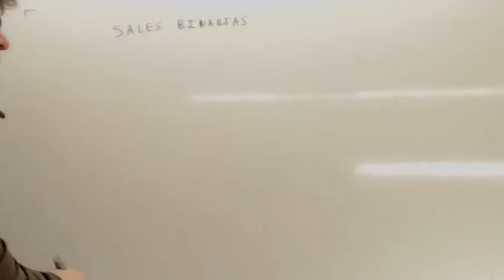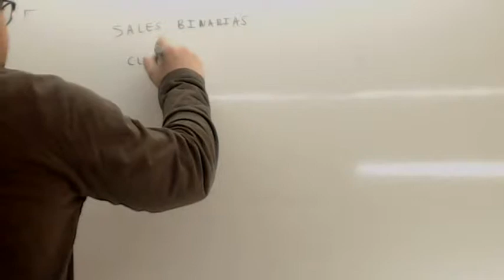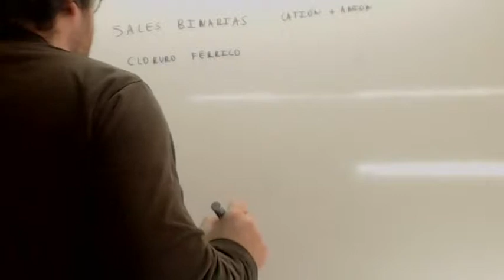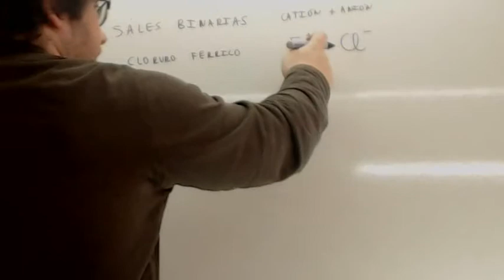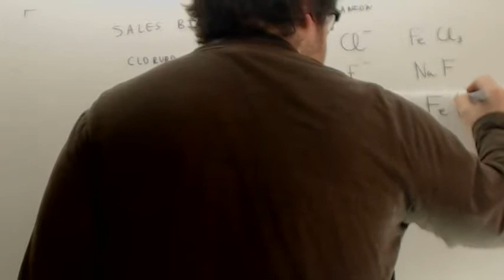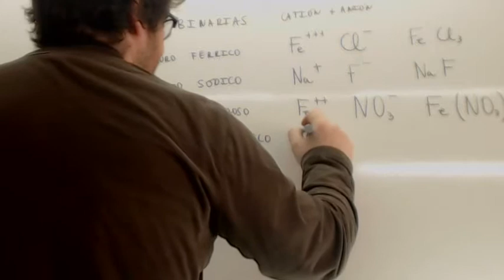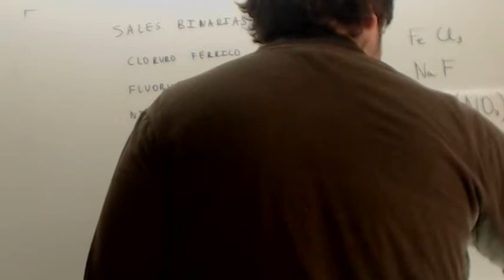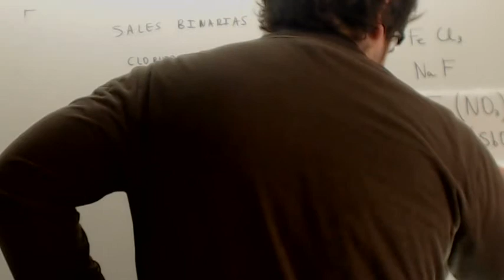Formulacion inorganica Sales binarias Usero